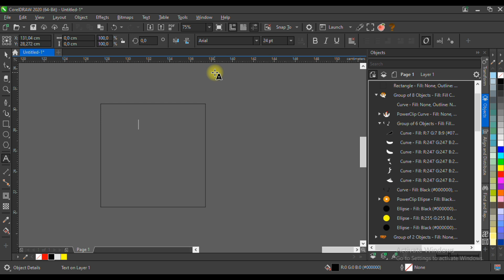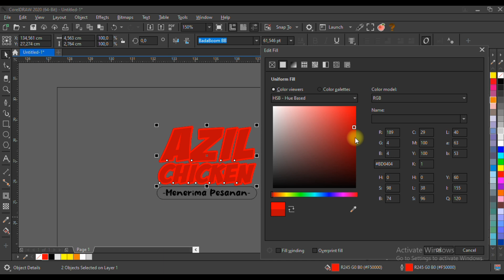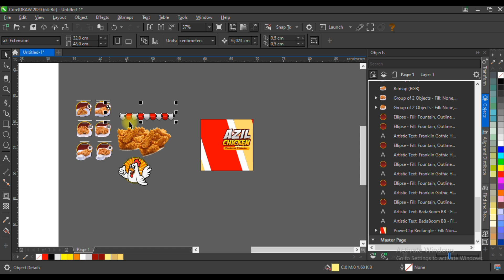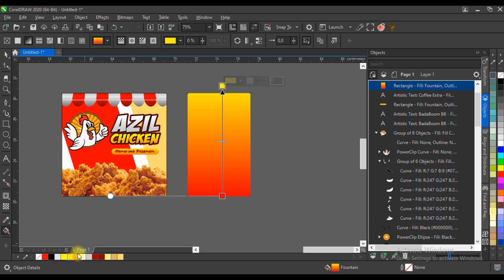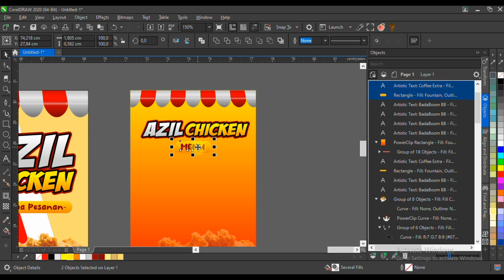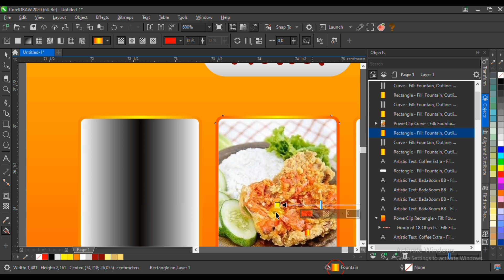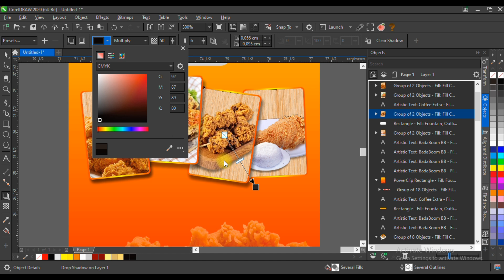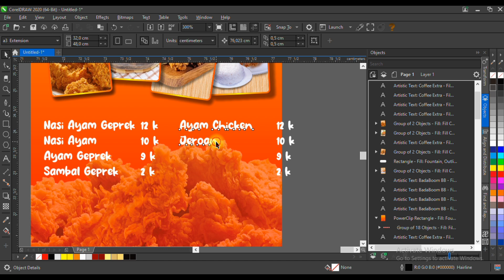Cara Membuat Desain Banner Fried Chicken Di Coreldraw (Free File CDR)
Berbagi File & proses cara pembuatan Desain Banner Fried Chicken Menggunakan aplikasi CorelDRAW. File CDR bisa diedit.
PASSWORD : Total ada 6 Huruf atau angka YANG TERDAPAT DI POJOK Kanan Atas (Perhatikan Besar Kecilnya)

🎵 Track Info:

Title: Up In The Air (Ft. Belingo & AgusAlvarez) by Luke Bergs